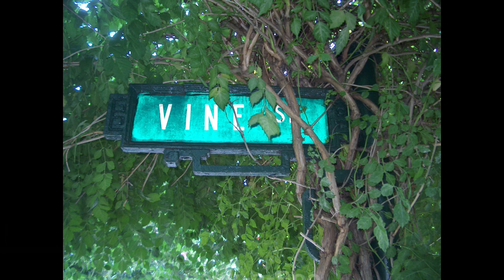Concordia New York - Walking to town via Vine Street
When I would walk from Concordia New York campus to the "Village of Bronxville" I would get a good laugh as I came to "Vine Street".   Here's why.